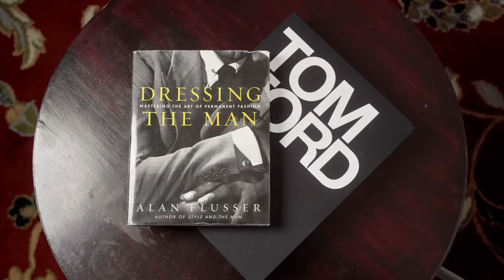Ok, So I Purchased A Few Of These NEW 2023 DESIGNER FRAGRANCES| Here’s My Thoughts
Purchase My Fragrances

OTHERS CHANNELS:

(MADDENBTW23 YT)

Ombré Nomad
Tam DAO

BLUE FRAGRANCES:

Blvgari Blu
Coach Blue

10 Sexy Fragrances
Straight to Heaven Extreme
Dolce & Gabbana The One EDP Intense
Guerlain Ideal-Edp
Givenchy Gentleman EDP-

3 of my Favorite Fragrances:

Oud Wood
Original Santal

-My Equipment-

the_bowtie_fragranceguy